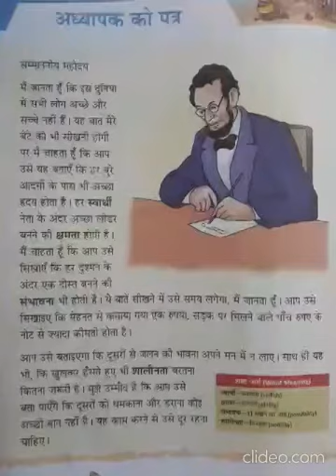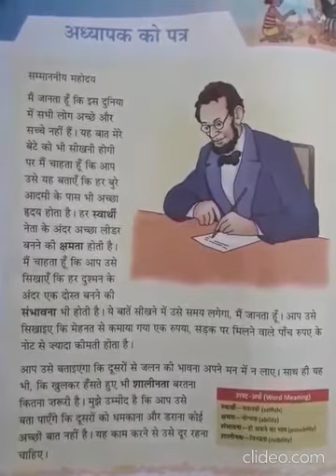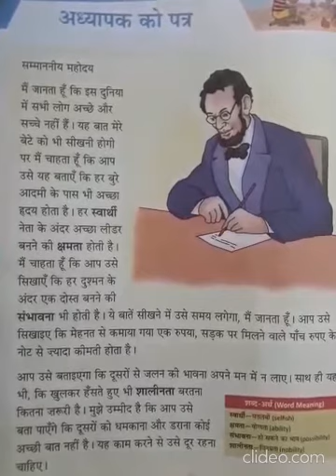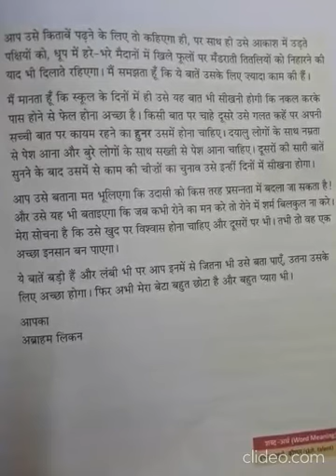STD VI, SUBJECT - HINDI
TOPIC : अध्यापक को पत्र